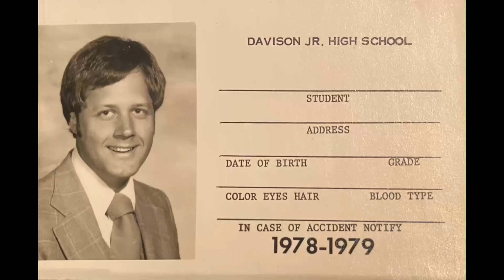18 Do You Remember 1981 May 12 Select Spring Davison Jr High Choir directed by John F Abitz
Live recording from May 12, 1981, Davison Jr High School Select Choir Spring Concert. Original recordings of the Davison Jr High School choirs (Davison, Michigan). John F. Abitz, director.